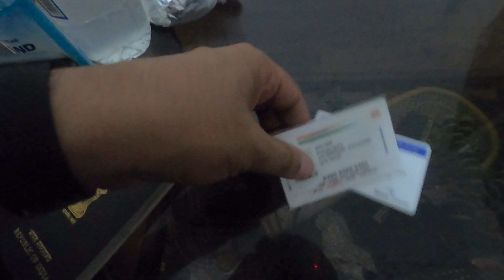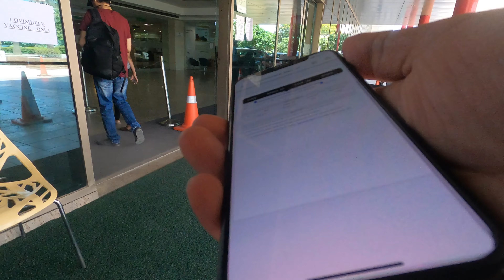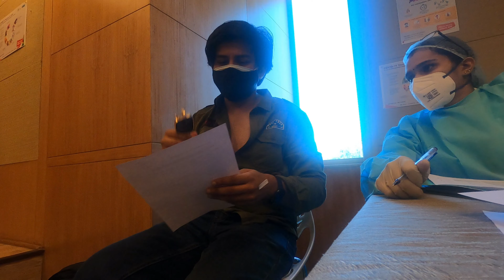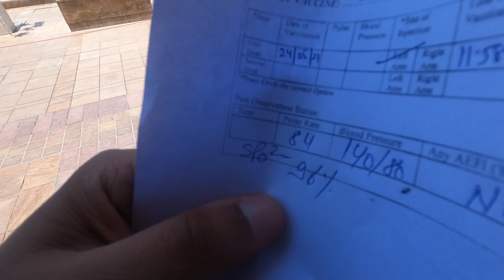GOT MY FIRST VACCINE | COVID SHIELD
VLOG 64
Finally after a hour of trying to book a slot.I was able to book my Covid Vaccine slot at Fortis Hospital Gurgaon. As you know COVID vaccine for 18 to 44 has been stop right now, therefore I searched in Gurgaon and got my slot there. I paid 850/- rupees for the vaccine.